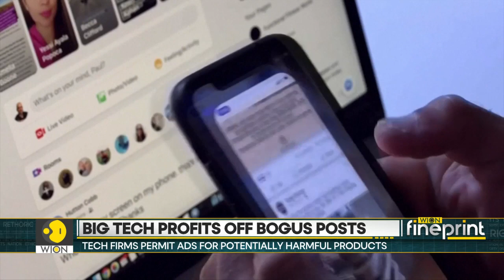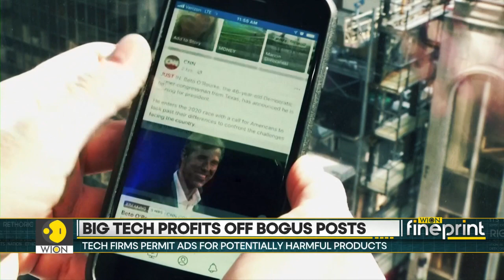Tech firms permit ads for potentially harmful products in Kenya | WION Fineprint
Tech platforms can censor advertisements or should there be a model obligation to check the validity of products that are being widely scaled and advertised? Meta, YouTube and Google are being accused of making massive profits by promoting harmful Health products for women in Kenya. Now these products claim to cure infertility and even prevent cervical cancer in some cases but is it really ethical to promote these kinds of products that actually have not shown results?